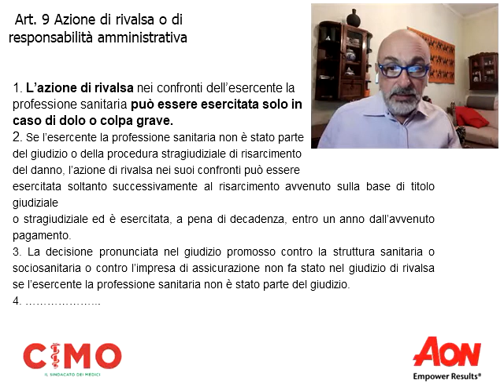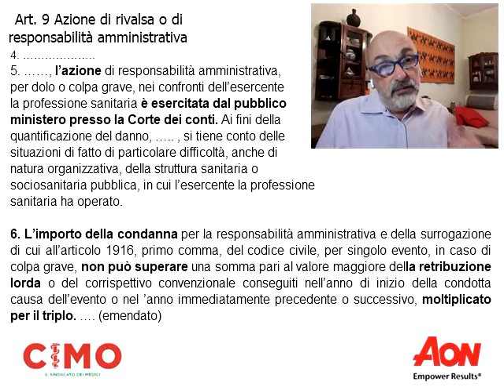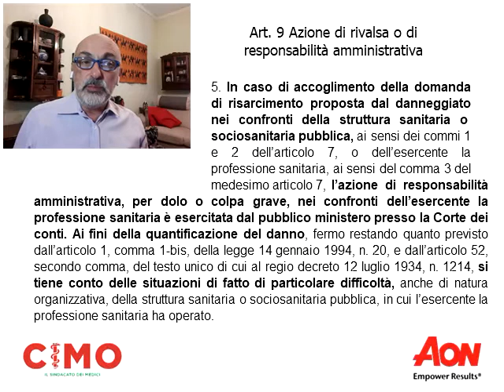L'azione di rivalsa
Quando entra in causa il medico professionista? Il Dr. Pozzi di Aon.
ci espone l'Articolo 9 Legge Gelli - Azione di rivalsa o di responsabilità amministrativa